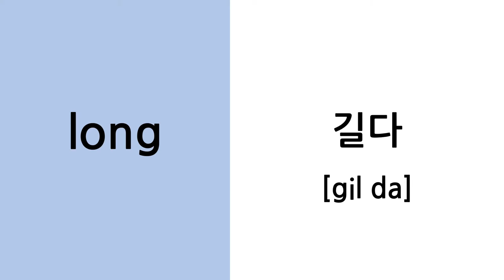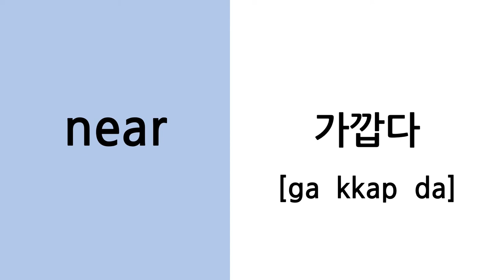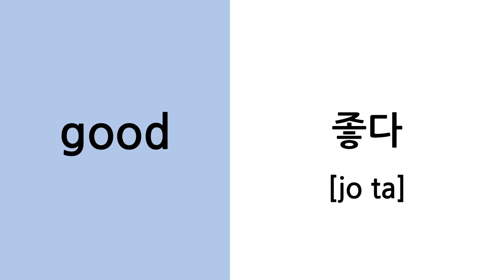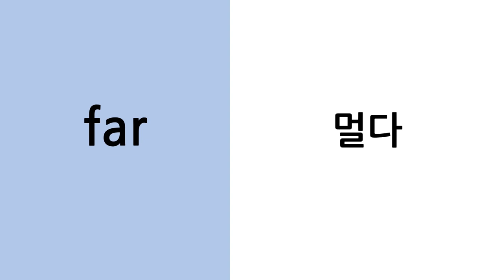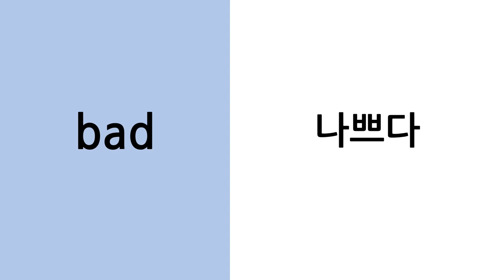[Day18 : Adjectives] Learn 10 Korean Words per Day | big, small, long, short, far, good, bad...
Day 18💛

Goal is to learn and memorize 300 basic Korean words per month !
10 words per day, 30 days makes it 300

Play vocabulary list randomly during your day - in the metro, bus, on your way to school, to work  🤗

[Vocabuary Playlist for Day 18]
크다
작다
길다
짧다
멀다
가깝다
좋다
안좋다
착하다
나쁘다